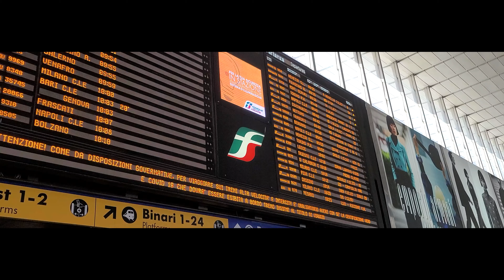ITALY VLOG#10🇮🇹⎥終於來到比薩奇跡廣場 真的有傾斜的比薩斜塔 吃生肉初體驗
【4K UHD】【開啟CC字幕觀看 / Enable CC Subtitles】

行程詳細 Trip Details
🥩 I Porci Comodi
Via l'Arancio, 4, 56126 Pisa PI